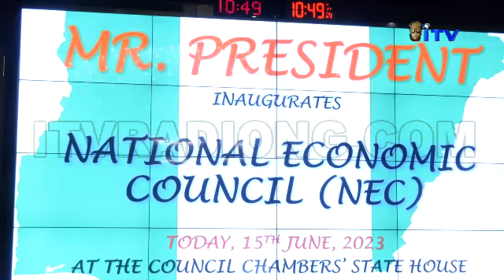Pres. Tinubu Inaugurates National Executive Council, Says No Excuse For Failure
President Bola Tinubu Thursday inaugurated the national economic council (NEC), headed by vice president, Kashim Shettima.

Gabriel Zakari reports the president as telling the vice president and 36 state governors that there is no excuse for failure.